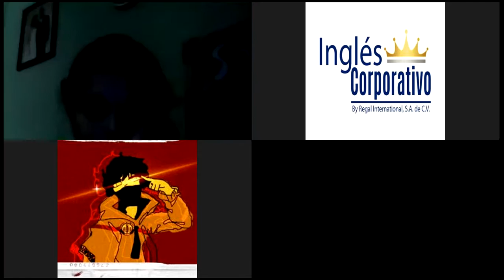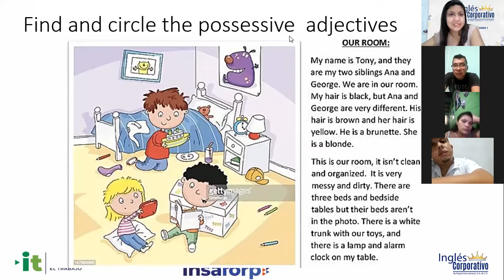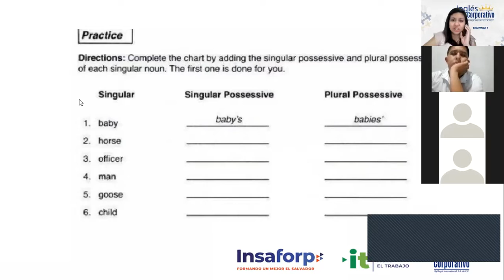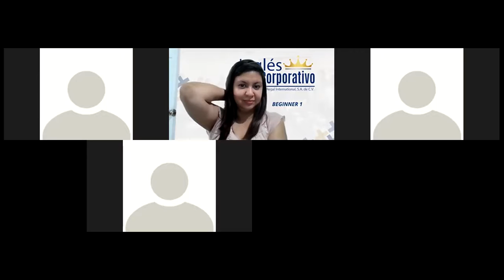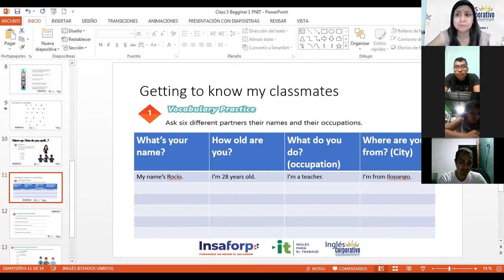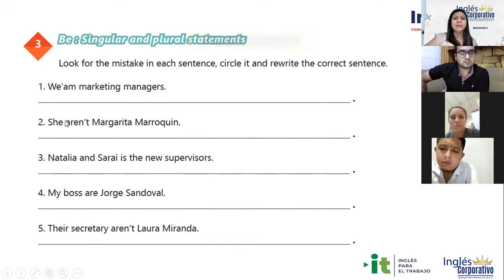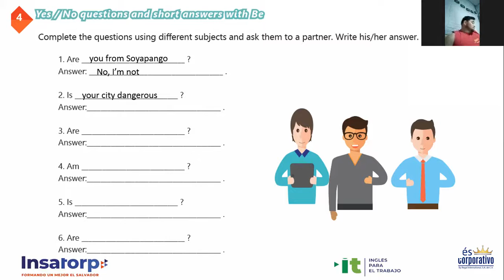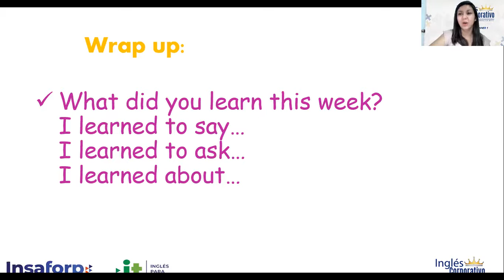Ingles Corporativo-Videoconferencia #5 Vocabulary practice